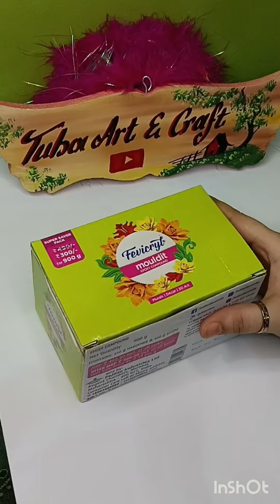DIY vintage mirror | mouldit clay art